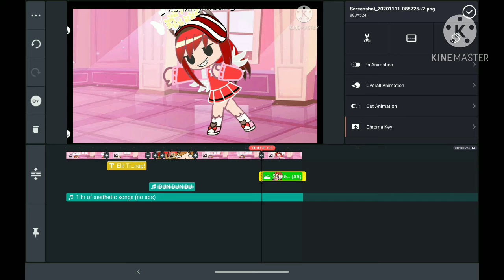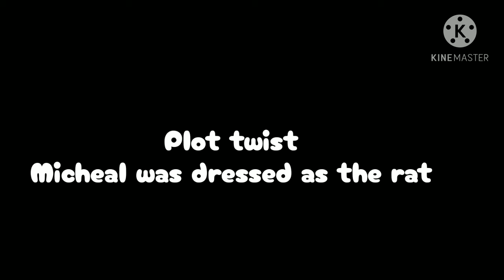The nightmare rat from my other channel!